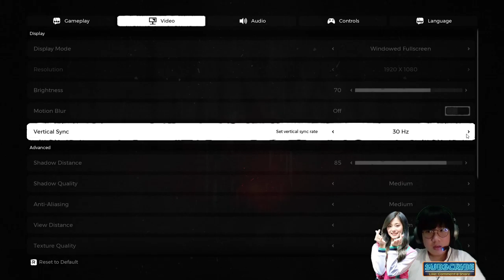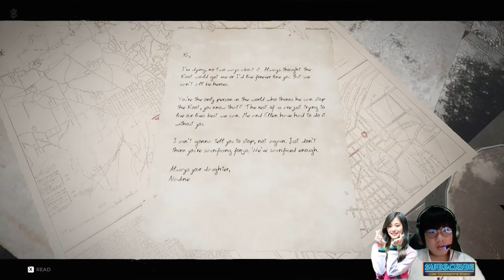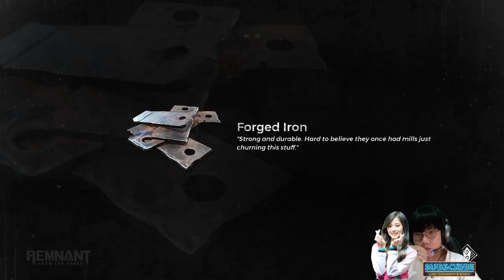Nyobain Game Gratis dari Epic Games! Seru Parah - Remnant From The Ashes #1